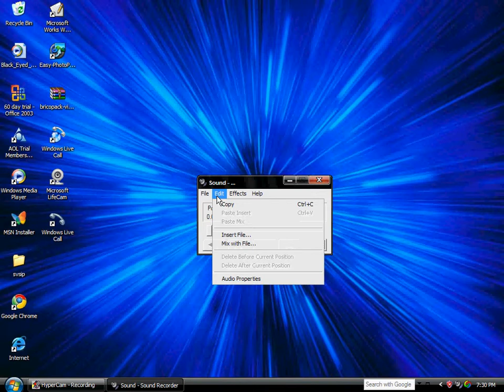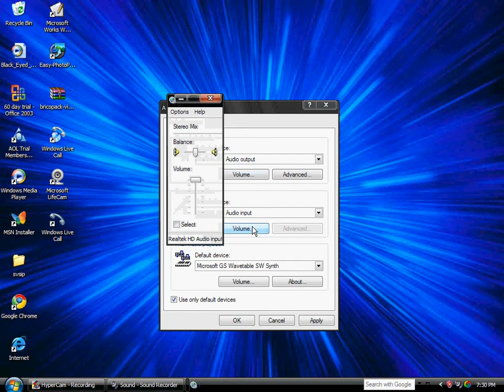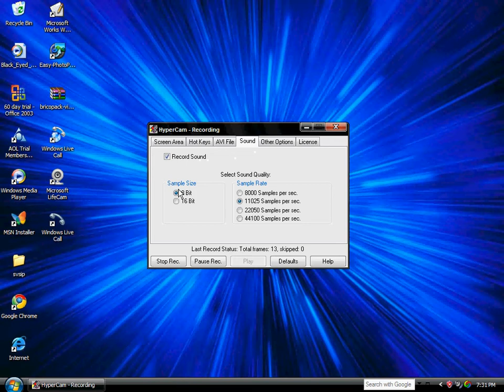how to put sound on hypercam 2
how to put sound on hy cam 2 using sndrec32.exe  related hd audio input microsoft lifecam vx 6000 micro